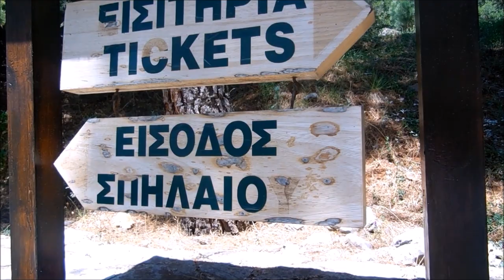Best Cave of the Lakes Kastria (Greece) morning mood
Cave of the Lakes
In the village Kastria of Achaia , 60km from Tripoli and 9 Km from Kleitoria , lies the famous “Cave of the Lakes”.

It is a rare creation of Nature. Apart from its labyrinth of corridors, its mysterious galleries and its strange stalactite formations, the “Cave of the Lakes” has something exclusively unique that does not exist in other well known caves. Inside the cave there is a string of cascading lakes forming three different levels that establish its uniqueness in the world.

The cave is an old subterranean river whose explored length is 1980 meters. In winter when the snow melts, the cave is transformed into a subterranean river with natural waterfalls. In the summer months, part of the cave dries up revealing a lace-work of stone-basins and dams of up to 4 m. in height. The rest of the cave retains water permanently throughout the year in 13 picturesque lakes.
The developed part of the cave is currently 500 meters long. It includes artistic lighting. The visitor enters the cave through an artificial tunnel which leads directly to the second floor. The dimensions of this part of the cavern create awe, rapture, admiration. The passage from lake to lake is possible by small man-made bridges.

At the cave's lower floor, human and animal fossils were found, among which that of a hippopotamus. This part of the cave is intended to become a biological cave laboratory of international standing.

Το σπήλαιο των λιμνών  βρίσκεται κοντά στο χωριό Καστριά της Αχαΐας, 16,5 χλμ. από τα Καλάβρυτα.

Το Σπήλαιο των Λιμνών έχει κάτι το αποκλειστικά δικό του. Οι 13 αλλεπάλληλες κλιμακωτές λίμνες του, το καθιστούν μοναδικό στο είδος του στον κόσμο. Το αξιοποιημένο μήκος του σπηλαίου ανέρχεται σε 500 μ., ενώ το συνολικό μήκος του είναι 1.980 μ.

Ο επισκέπτης μπαίνει στο σπήλαιο από τεχνητή σήραγγα, που καταλήγει κατευθείαν στο δεύτερο (από τους τρεις) όροφο. Η διάβαση των λιμνών γίνεται από υπερυψωμένες τεχνητές γέφυρες.

Στον κάτω όροφο του σπηλαίου βρέθηκαν απολιθωμένα οστά ανθρώπου και διαφόρων ζώων. Το τμήμα αυτό προορίζεται για βιοσπηλαιολογικό εργαστήριο διεθνούς προβολής.

Το 1964, κάτοικοι των Καστριών ανέβηκαν για πρώτη φορά στο δεύτερο όροφο με ξυλόσκαλες από αναβαθμίδα 9 μ. Η εξερεύνηση έγινε από τον Ε.Ο.Σ. (Ελληνικό Ορειβατικό Σύνδεσμο) με τον καθηγητή Ι. Μελέντη και η χαρτογράφηση από την Ε.Σ.Ε. (Ελληνική Σπηλαιολογική Εταιρεία) με την σπηλαιολόγο Άννα Πετροχείλου.

Η αξιοποίησή του άρχισε το 1981 από τον Ελληνικό Οργανισμό Τουρισμού. Σήμερα την ευθύνη της λειτουργίας του την έχει ο Δήμος Καλαβρύτων.

more_views danai2014 This video is purely for entertainment and recreational purposes.